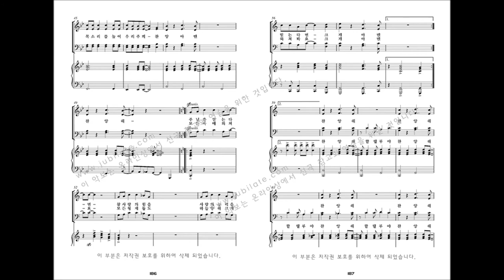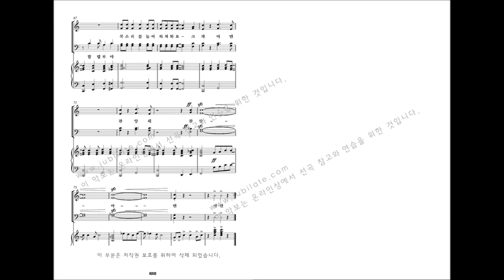[유빌라테 명품성가 21집 세컨에디션] 19.JAY ALTHOUSE '외쳐요 아멘!'